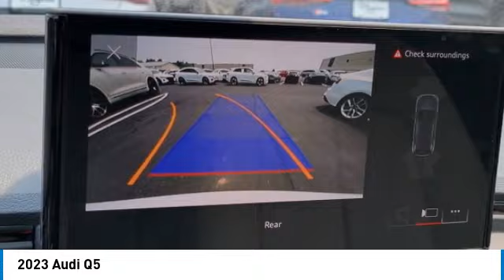2023 Audi Q5 I232813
2023 AUDI Q5 Columbus, OH
Stock# I232813

Byers Imports
401 North Hamilton Rd

This 2023 Audi Q5 S line Premium 45 TFSI quattro features a Glacier White Metallic exterior with a Atlas Beige interior. Factory equipped with an impressive 4cyl, 2.0l, 261.0hp, and an transmission w/driver selectable mode and oil cool with all wheel drive.

*DESIRABLE FEATURES:* AWD, Vista Roof, Rear Camera, Leather, Htd Seats, Power Liftgate, Android Auto, Apple CarPlay, Blind Spot Monitor, Bluetooth, SiriusXM, Lane Departure Warning, Alloy Wheels, Fog Lights. Your 2023 Audi Q5 S line Premium 45 TFSI quattro is one of 36 other models like this in stock Columbus, OH drivers will find available to test drive at our new vehicle showroom in Columbus, OH. This Audi Q5 is perfect for any ones car needs in our neighboring communities of Columbus, OH.

Byers Audi features a wide selection of new Audi vehicles for sale near Columbus, Ohio. You can also visit us at, 341 N Hamilton Rd Columbus OH, 43213 to check it out in person!

*EXTERIOR OPTIONS:* Roof / Luggage Rack, Tinted Glass, Privacy Glass, Auto Headlamp, Rear Window Wiper, Spoiler / Ground Effects